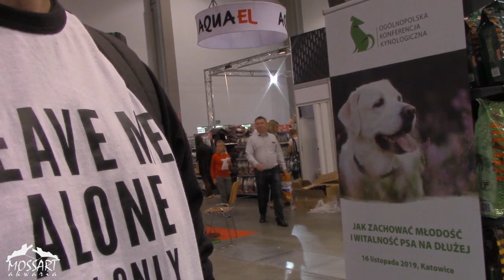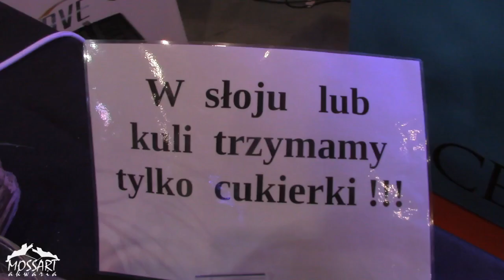Pet Fair zajawka